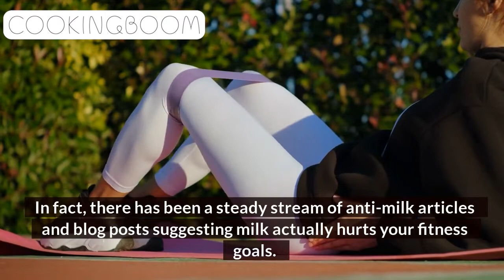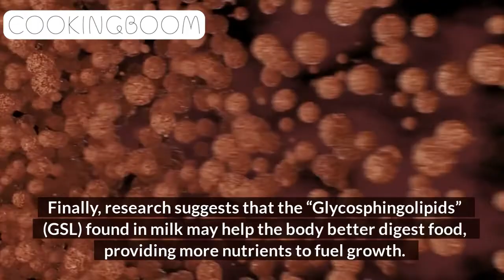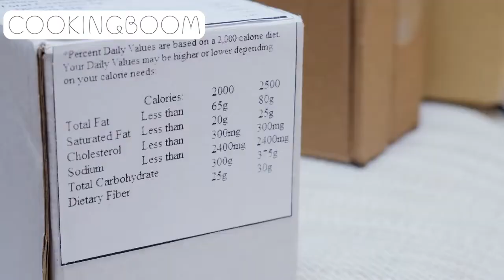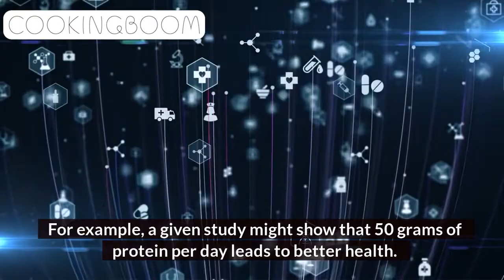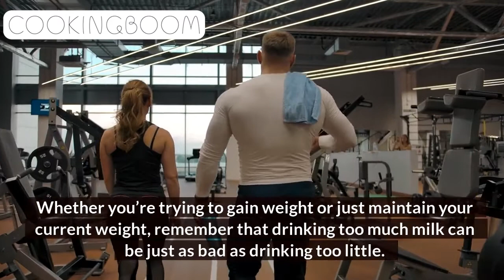Does Milk Help You Gain Weight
Milk is a nutrient-rich food that has many health benefits. It’s a good source of protein, calcium, and vitamin D. Milk can also help you lose weight or maintain a healthy weight. However, some people believe that milk can cause weight gain. So, does milk help you gain weight?